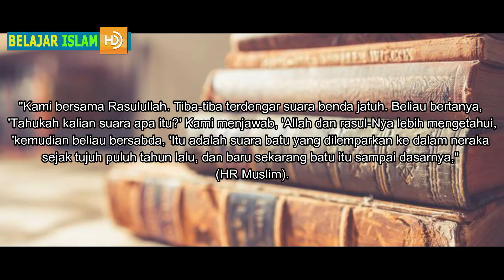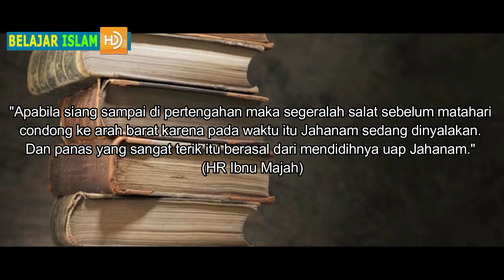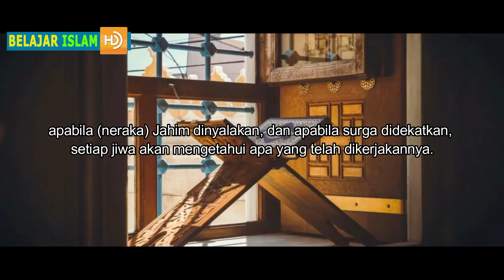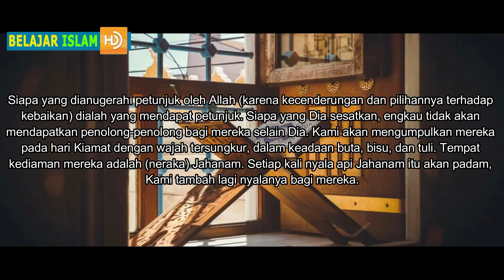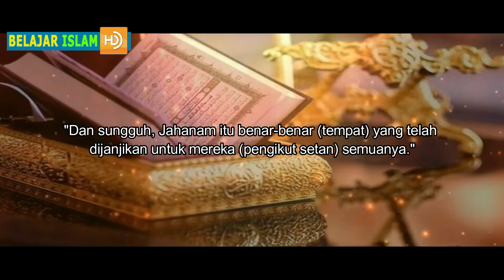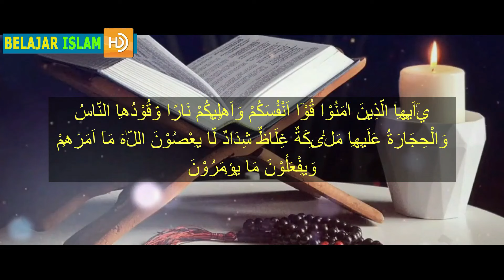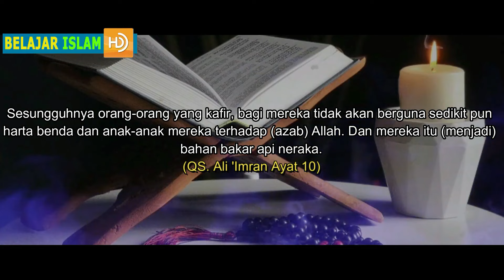MENGERIKAN !! Inilah 3 Waktu Menyalanya Api Neraka Jahanam